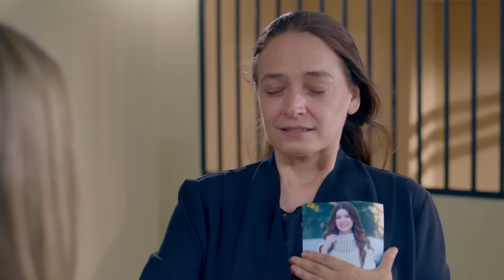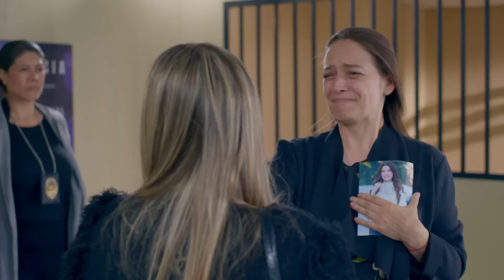Nadia se defiende de Miguel | La rosa de Guadalupe 8/8 | El príncipe que me imaginé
Miguel es declarado culpable, logrando que se haga justicia por las mujeres que se vieron afectadas por un hombre que no tenía piedad de ellas.